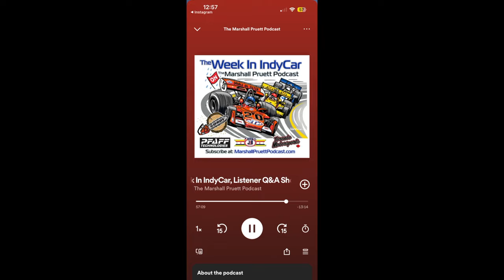Honda Joining NASCAR Appears To Be Imminent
Honda Joining NASCAR Appears To Be Imminent. IndyCar reporter Marshall Pruett said Honda fans who like NASCAR will be very happy soon.